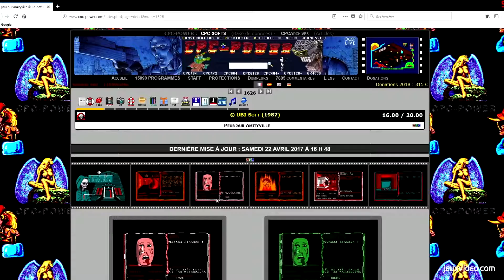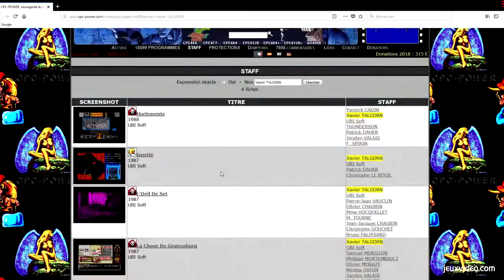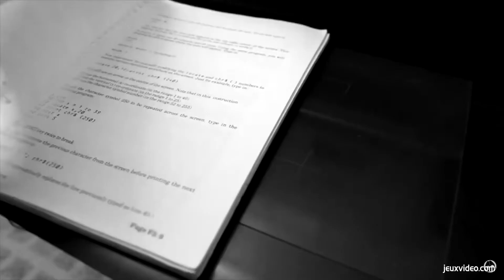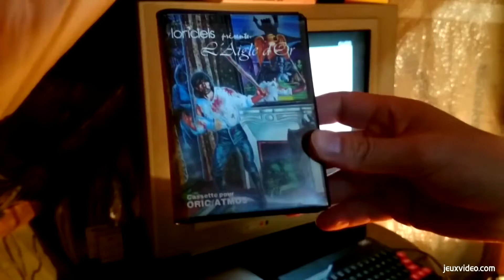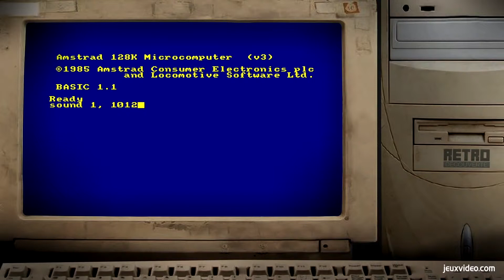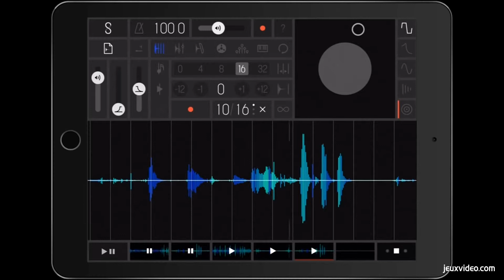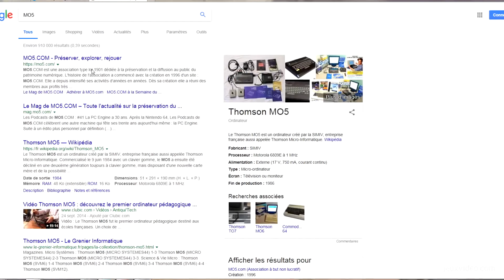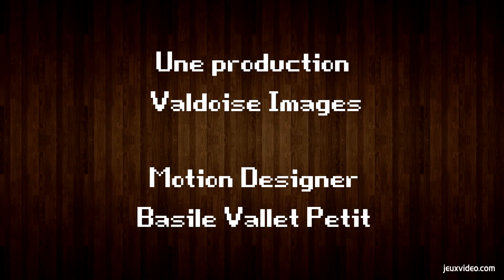Rétro découverte - Le programmeur des bruitages et musiques des premiers jeux Ubisof